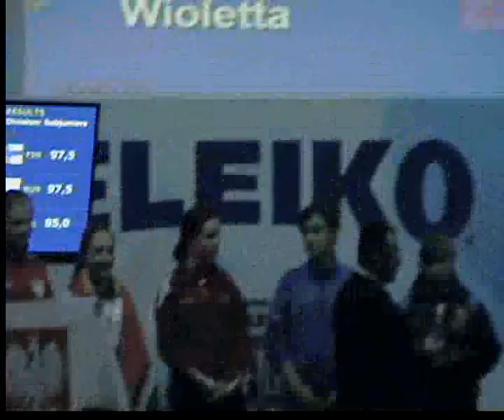awards Ceremony (57kg, 63kg)